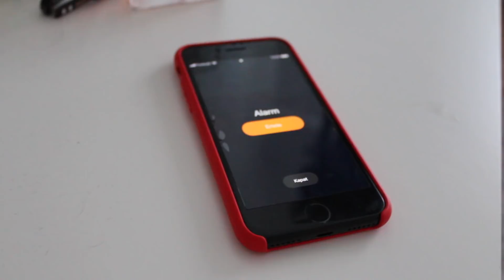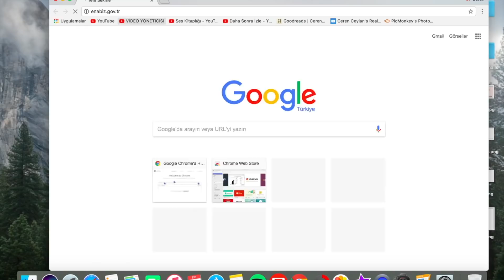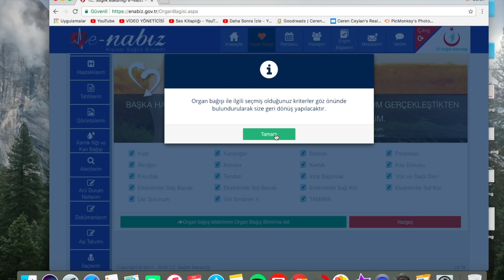SONUNDA HAYALLERİMDEN BİRİ GERÇEKLEŞTİ!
Snapchat,Facebook ve Twitter kullanmıyorum.

Merhabalar! Ben Ceren Ceylan. Kanalında birçok çözüm videoları ,nasıl yapılır videoları, makyaj-bakım, alışveriş, moda ve hatta bazen de günlük yaşantısının videolarını paylaşan 21 yaşında bir üniversite öğrencisiyim. Eğer aradığınız şeyler bunlarsa tam da doğru yerdesiniz! ♡